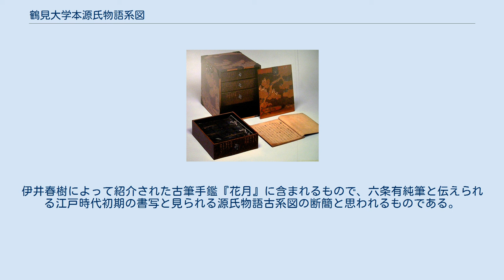鶴見大学本源氏物語系図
鶴見大学本源氏物語系図（つるみだいがくほんげんじものがたりけいず）とは、古系図に分類される源氏物語系図の一つ。
 本系図は現在鶴見大学（本部・神奈川県横浜市鶴見区）の所蔵となっていることからこの「鶴見大学本（古系図）」の名称で呼ばれている。
実隆本以前の古系図に分類されるもので、国文研本古系図と並んで現存する源氏物語系図の諸伝本の中で巣守三位をはじめとする巣守巻関係の人物に関する最も詳細な記述を含むことから注目されており、「巣守三位本（古系図）」と呼ばれることもある。
 書写された時期は室町時代末期と見られる。
内題外題ともに無く、奥書・識語の類も裏書も無い。
一部に擦り消し・訂正の跡が見られる。
全体的に保存状態は比較的よく、判読出来ない部分はほとんど無い。
現在は折本1帖の形態であるが、もとは巻本だったものを後に改装したと見られる。
現在付けられている表紙は、かなり古い時期のものであるが本文とわずかに大きさが異なることなどから後補と見られる。
 系譜部分に収録されている人物の数は189人である。
この系譜部分に収録されている人物の数を以下のように様々な古系図について調べ、人数順に並べてみると以下のようになる。
 この人数を常磐井和子が唱えた系図に収録されている系譜部分の人数が少ないほど古く原型に近いものである」とする法則に当てはめると、為氏本と正嘉本の中間くらいの人数であるということになる。
 九条家本を始めとする多くの古系図では皇室及び源氏を含むその子孫たちの系図は「太上天皇（桐壺帝）」から始まるものと紫の上の父である式部卿宮や藤壺らの父である「先帝」からはじまるものとが別々に記されている。
それは、この太上天皇（桐壺帝）と「先帝」との血縁関係が54帖からなる現存する源氏物語の本文からは明らかでは無いためである。
ところが、本「鶴見大学本源氏物語古系図」では、「先帝」と「太上天皇（桐壺帝）」を兄弟として皇室及び源氏を含むその子孫たちの系図を「先帝」からはじまる一つの系図にまとめて記載している。
このような始まり方をする源氏物語系図は、本写本の他には神宮文庫本古系図や天理図書館蔵源氏物語巨細などわずかな古系図のみである。
 その他現在一般的には「右大臣」と呼ばれている人物に「悪大臣」・「あし大臣」と注記しているのも、本系図の他に例を見ない特徴である。
 蛍兵部卿宮の子である源三位とその子頭中将・巣守三位・巣守中君の兄弟姉妹の記述に関しては、巣守関係の記述のある文献として従来から知られていた正嘉本古系図などとほぼ同様の記述が存在するものの、「源三位の最初の妻であり巣守姉妹の母とその死後に源三位の後妻となった姉妹らの系譜」、「源三位の後妻の元の夫らの系譜」、「巣守三位の乳母とその兄弟姉妹らの系譜」という三つのこれまで全く知られていなかった人物らについての詳細な記述が見られる。
巣守関係の記述を持つ古系図は現在およそ10本程度発見されているものの、この3つの系譜の記述を持つ古系図は本「鶴見大学本源氏物語古系図」以外では21世紀になって発見された新出資料である『国文研本古系図』のみである。
 また源三位の母親について、前斎院とする他に例を見ない記述も持っている。
 系譜の後に「そのすちともしらぬ人々」として系譜の不明な125人の人物を、さらに「無名」として12人の人物を挙げている。
その後には といった内容が書かれている。
 特異な内容を多く持っている本「鶴見大学本源氏物語古系図」であるが、類似した点を持った資料がいくつか存在することが明らかになっている。
 2007年（平成19年）に国文学研究資料館の新収資料となった『光源氏系図』と題された鎌倉時代から南北朝時代にかけて書写されたと見られる源氏物語古系図である。
巣守関係の記述を持つ古系図は現在およそ10本程度発見されているものの、多くは巣守姉妹についての記述を持つのみであって、 という3つの系譜の記述を持つ古系図は本「鶴見大学本古系図」以外ではこの『国文研本古系図』のみである。
但し巣守三位らの父である源三位と梅枝巻において蛍兵部卿宮の息子として登場する侍従については巣守関係の記述を持つ源氏物語古系図諸本の間でも一人の人物とする伝清水谷実秋筆本古系図、源氏物語巨細（天理図書館蔵本）、源氏系図小鏡（稲賀敬二旧蔵本）などと、兄弟の関係にある別々の人物としている正嘉本古系図、専修大学本古系図（伝藤原家隆筆本）などとが存在するが、本「鶴見大学本古系図」では兄弟の関係にある別々の人物としているのに対して...